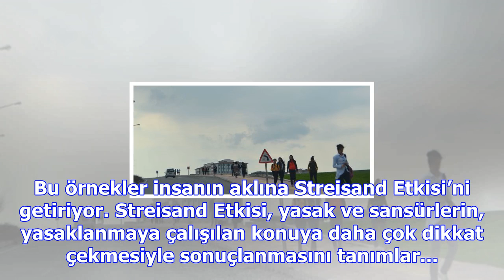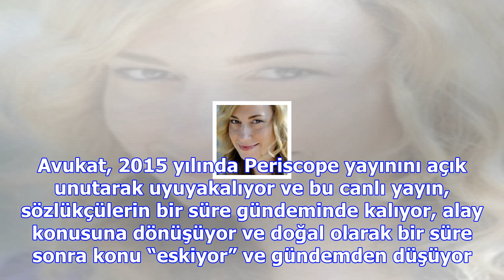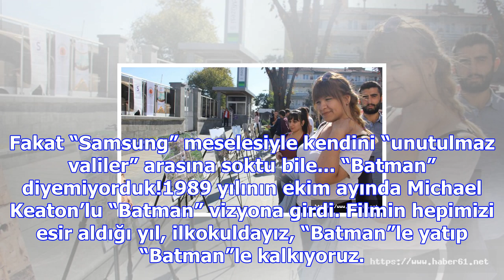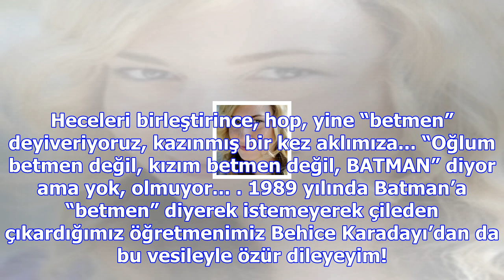Samsun ve batman’ın çilesi!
Samsun Valisi Osman Kaymak, Samsun’un tanıtımı ile ilgili bir açıklama yapmış ve “İnternet tarayıcıl...